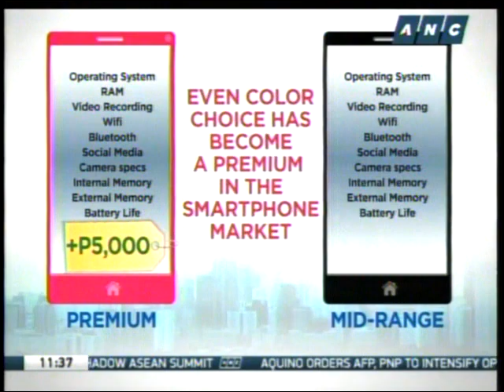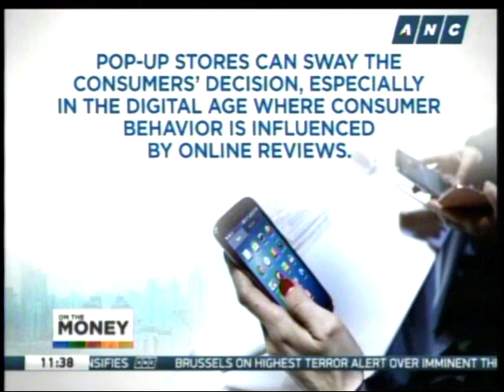What you need to know before buying costly smartphones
Some people choose to buy high-end mobile phones even when cheaper ones function the same way.